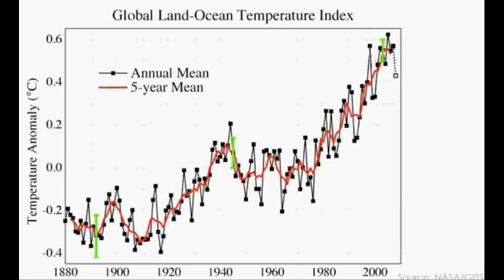Steve Fielding Andrew Bolt shit talkers.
For the person who quotes andrew bolt or likes steve fielding.